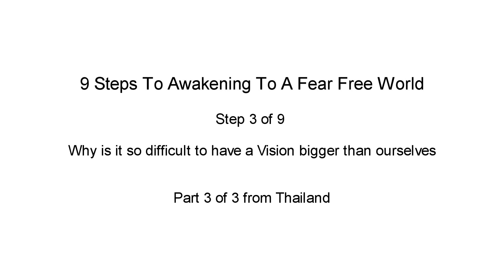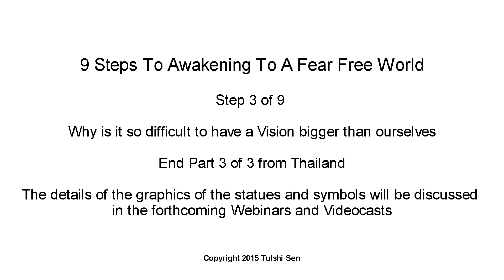Awakening To A Fear Free World Part 3 - 3 of 3 Videos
Why is it so difficult to have a vision bigger than ourselves. A videocast by Tulshi Sen From Chiang Mai, Thailand. This is part 3 of a 3 part series.